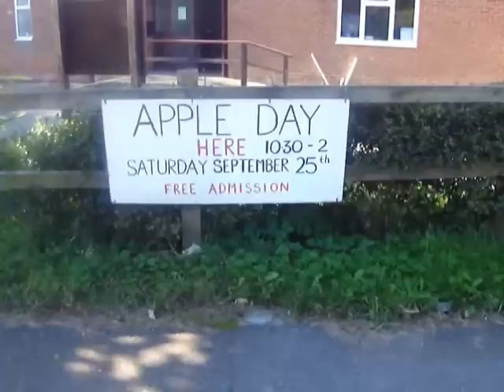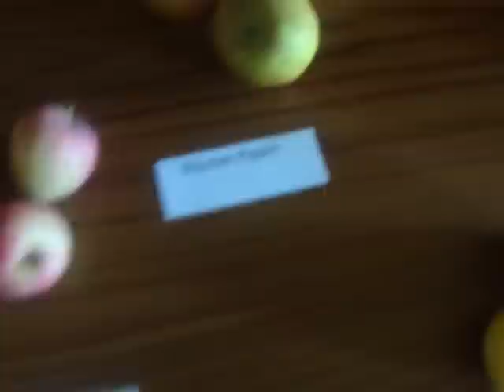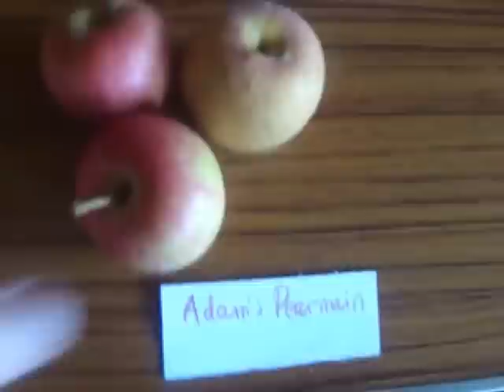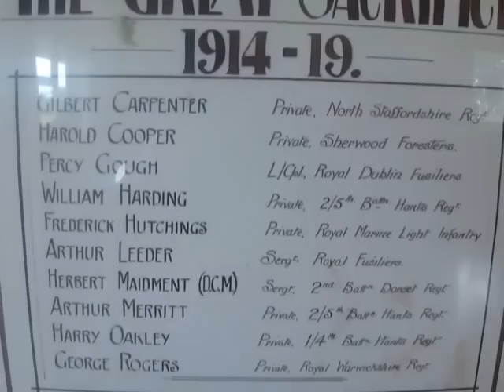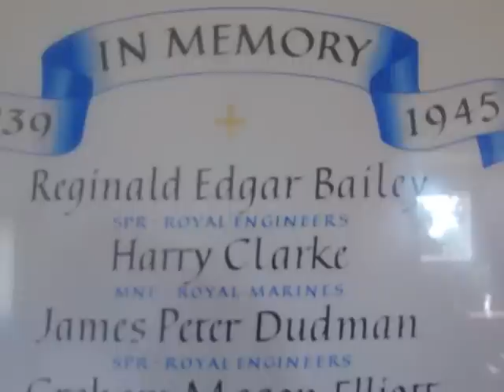Apple Day event, Durley Memorial Hall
We held our annual Apple Day even early this year, 25th September instead on late October, as so many of our apples are past their best by late October due to our climate and soil. Not such a big turn out as usual despite a sunny day, but lots of good conversations with friens who brougth apples to identify and 2 couples who were planing to planty bnew orchards.